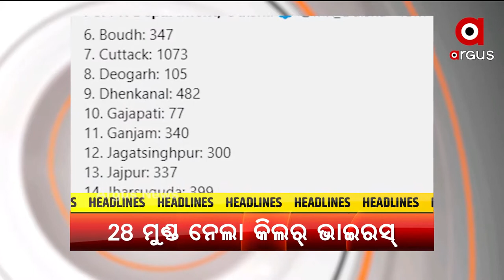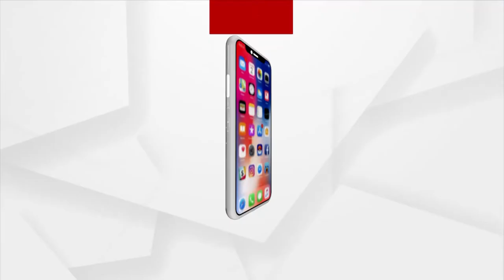Headlines 11AM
+ ଭୟଙ୍କର ରୂପ ନେଇ ମାଡ଼ିଆସୁଛି ସାଇକ୍ଲୋନ ୟଶ୍...
+ ସମ୍ଭାବ୍ୟ ବାତ୍ୟା ମୁକାବିଲା ପାଇଁ ପ୍ରସ୍ତୁତି.
+ ସାଇକ୍ଲୋନ ପୂର୍ବରୁ ପିଏମଙ୍କ ସମୀକ୍ଷା...
+ ୟଶର ମୁକାବିଲା ପାଇଁ ଗ୍ରାଉଣ୍ଡ ଜିରୋରେ ଜୋରଦାର ପ୍ରସ୍ତୁତି….
+ ରାଜ୍ୟରେ ୧୨,୮୫୨ ନୂଆ ଆକ୍ରାନ୍ତ ଚିହ୍ନଟ...
+ ଦେଶରେ 35 ଦିନ ପରେ ଦିନକରେ ଅଢେଇ ଲକ୍ଷରୁ କମ କେସ୍...
+ କରୋନା କାଳରେ କେମିତି ହେବ ବାକି ଥିବା ପରୀକ୍ଷା?...